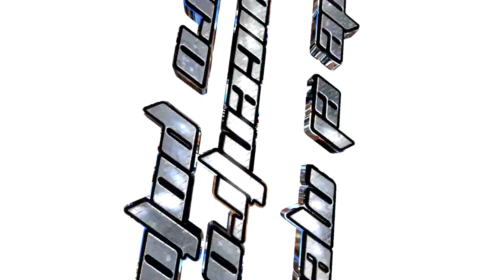INTRO AMENAZA NORTEÑA 2018